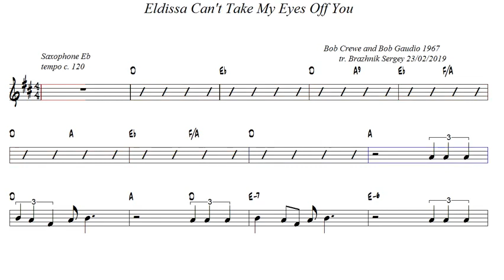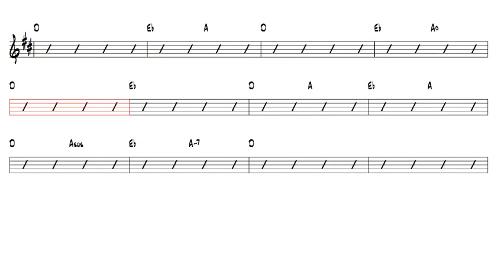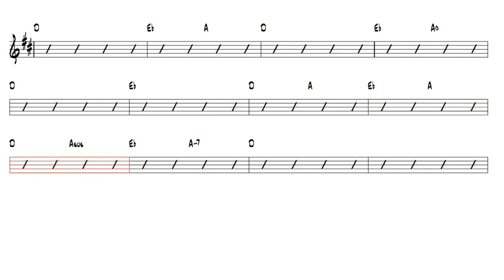Can t Take My Eyes Off You Alto Sax